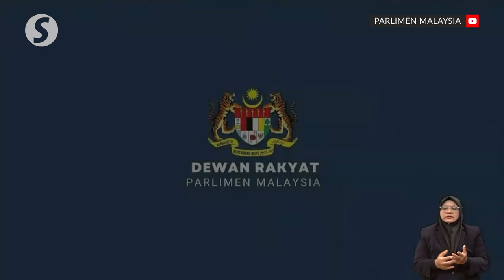Sharing issues with external parties only to empower national housing sector, says Nga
National housing issues were shared with external parties only with the intention of coming up with more comprehensive and practical policies and actions for the country, said Nga Kor Ming.

The Local Government Development Minister said when replying to a question from Setiu MP Shaharizukirnain Abd Kadir about the rationale of bringing in Singaporean housing experts to this country when it already has local urban planning experts who can be utilised for the purpose, adding that his ministry as always been open to exchange sessions not only with Singapore's Housing Development (HDB), but also plans to gain knowledge from Turkiye involving aspects of wakaf (endowment) land development.